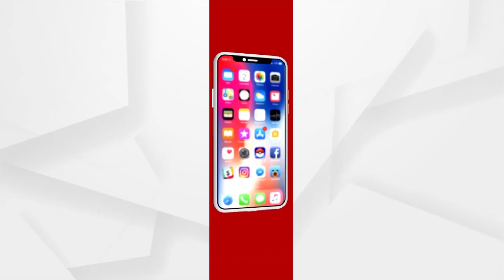GRAMASABHA vs BIDHANSABHA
ଗ୍ରାମସଭା ବନାମ ବିଧାନସଭା : ପିଚୁ ଗିଳା ଅଭିଯାନ